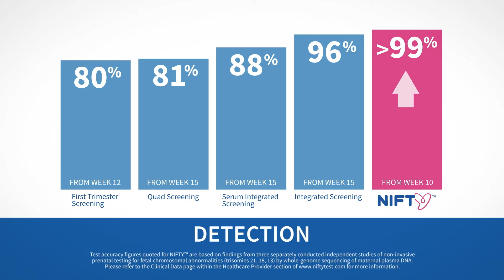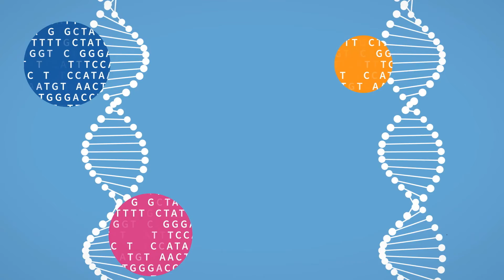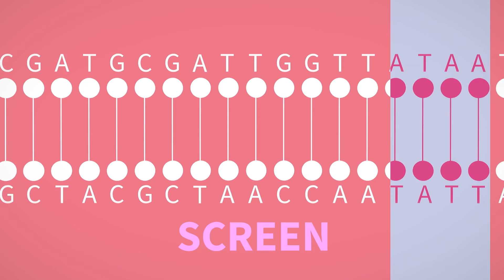The NIFTY™ Non-Invasive Prenatal Test: intro for healthcare providers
NIFTY™ (Non-Invasive TrisomY) is a non-invasive prenatal test, commonly referred to as an NIPT, which accurately screens for certain chromosomal aneuploidies, including trisomies 21, 18 and 13.
Please watch our introductory video to find out more about testing options and the technology behind NIFTY™.